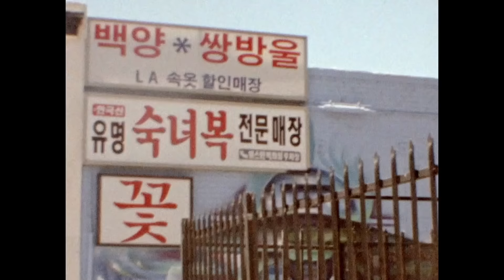TYSM! - OUT OF MY MIND (Official Music Video)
Shot by Sawyer Brice (@_soyr) and Drew Kinkade (@dremmerd_; @flavorworld_)

Editor: Sawyer Brice (@_soyr); Stan (@stan.u_u)

Featuring our beautiful friends, love ya! ♥

OUT OF MY MIND OUT NOW

- with love,
TYSM! :)